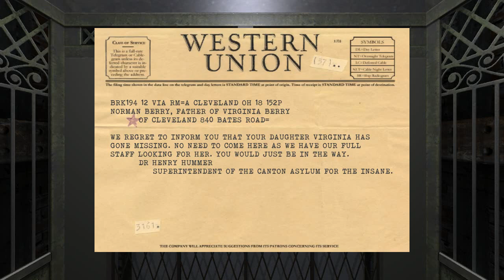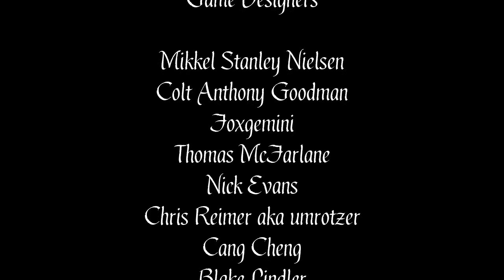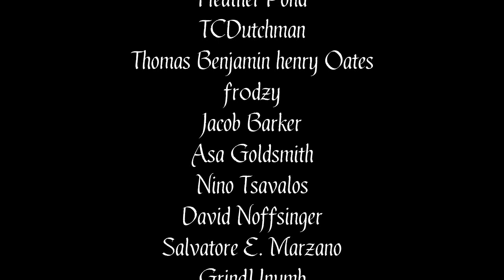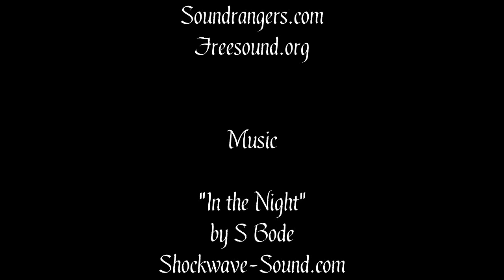The Hat Man: Shadow Ward - Speedrun Any% in 11:18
A short survival-horror game in which you have to collect various items (mostly pages from a book) and avoid a Hat Man.
Some tricks:
found a way to avoid the hat man by pressing the ESC key: while the game is in pause mode, you still continue to run in the direction ran before you pressed the pause, but if you have a hat man on your way, you just run through him.
Also, you can save the game using a special monitor near to the room where the note appears, and restart the game several times so that the note appears there.